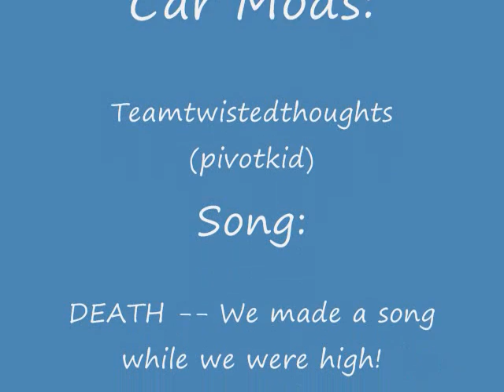New car!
I'm on drugs!! Do do do do!